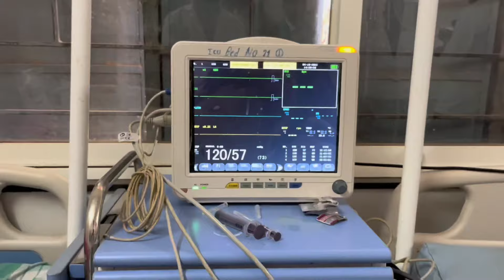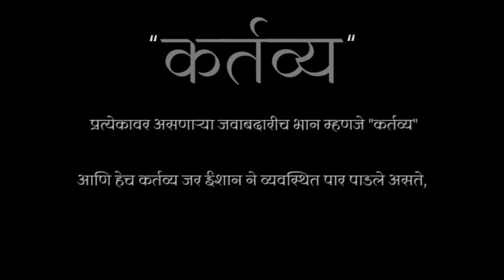Kartavya Short Film | SPANDAN (MUHS) Award winner film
SPANDAN the cultural fest organised by Maharashtra University of health sciences ( MUHS ) Nashik.
In which more than 70+ colleges all over the Maharashtra were participated
In that our “KARTAVYA” short film secured a FiRST position🏆